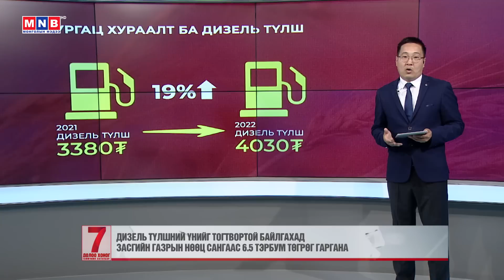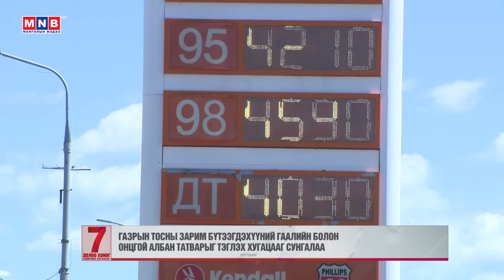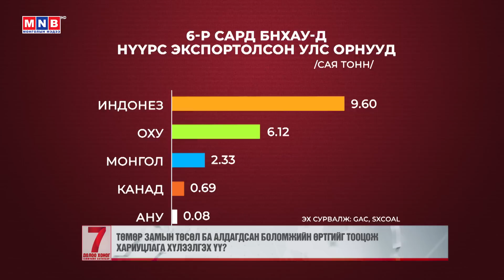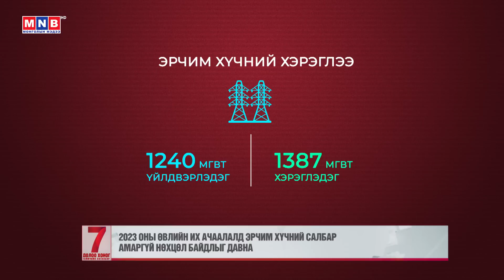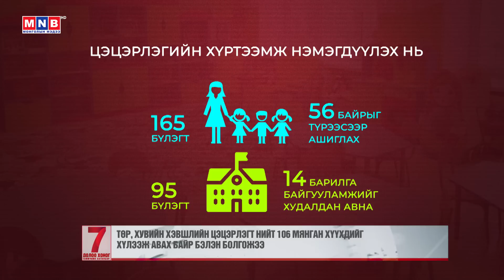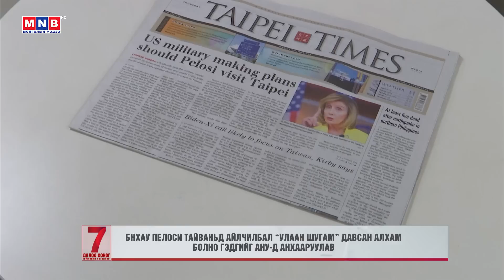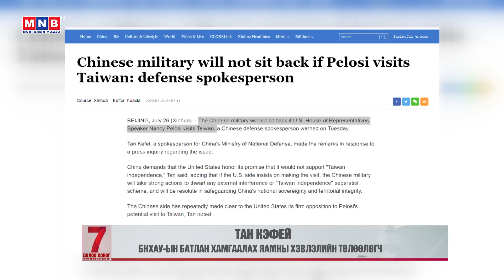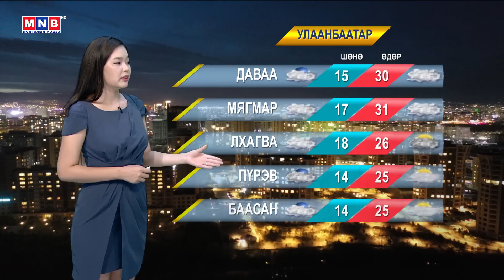"Долоо хоногийн тойм" мэдээллийн хөтөлбөр /2022.07.31/